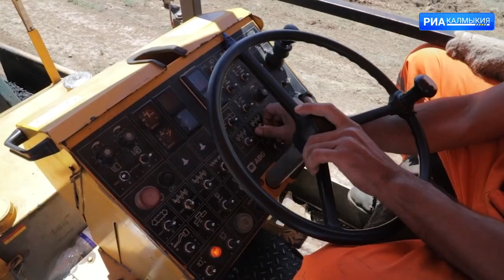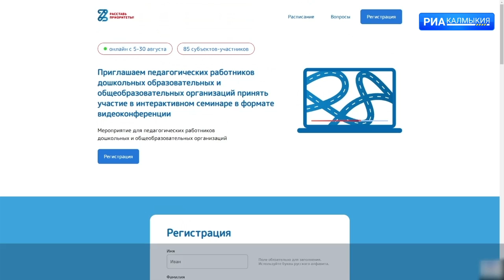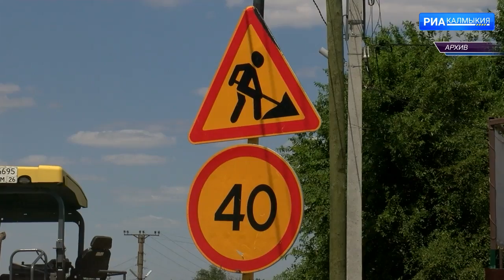ДЕНЬ РЕСПУБЛИКИ 10 08 2022 ДНЕВНОЙ ВЫПУСК